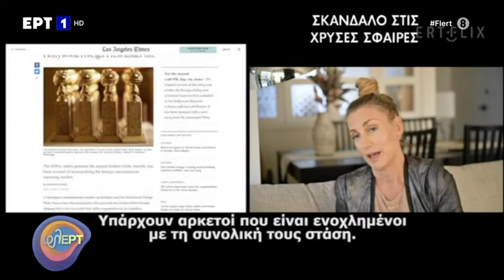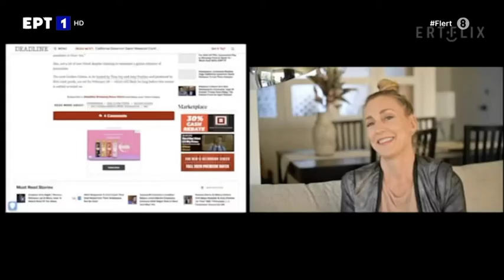Τομ Κρουζ & Σάστι Φλα Kjersti Flaa για το Σκάνδαλο των Χρυσών Σφαιρών - Alexandros R. Lizardos